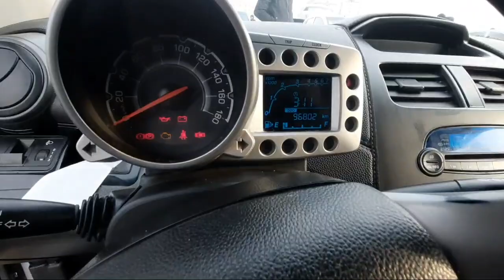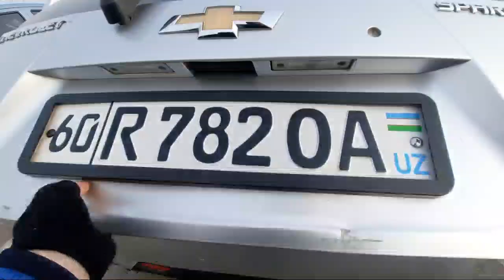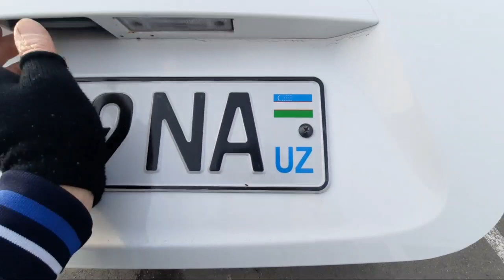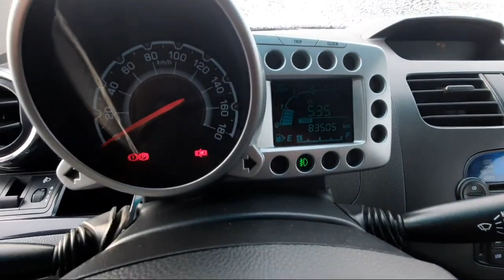26 FEVRAL ANDIJON MASHINA BOZORIDA 4000 MIHGA SPARK